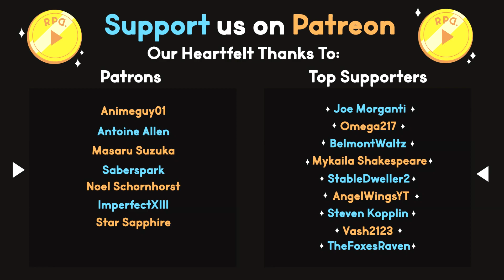Platinum Run! ▶︎Pikmin 4: Part 96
In part 96 of Pikmin 4 we have done just about everything else in Pikmin, but Jeffrey's hunger for Dandori excellece cannot be sated until he's earned Platinum medals in every single Dandori Challenge we've faced so far!

RPD does a "Let's Play" of Pikmin 4!